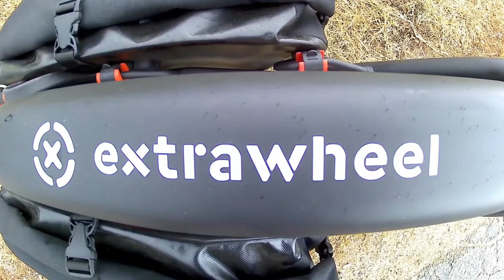Extrawheel NOMAD Premium 60L - лучший велосипедный прицеп. The best bicycle trailer is Extrawheel...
Лучший велосипедный прицеп - Extrawheel NOMAD Premium 60L. The best bicycle trailer is Extrawheel Nomad Premium 60l.